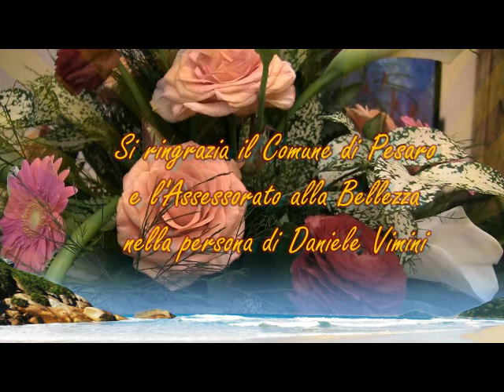IMMAGINEFORMAMATERIA - Mostra d'Arte - Palazzo Gradari - Pesaro - Italy - 23 30 Aprile 2016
Pesaro - Italy - Palazzo Gradari  "Salone Nobile "
Mostra Pittura e Scultura - Artisti : Franco Barbieri, Lilian Rita Callegari e Franco Terenzi -  Tenore : Alessandro Moccia  Mezzosoprano : Francesca Sassu  Pianista : Shizuka Sakurai - Curatore della mostra : Giuliano Nardelli.  Si ringrazia il comune di Pesaro.